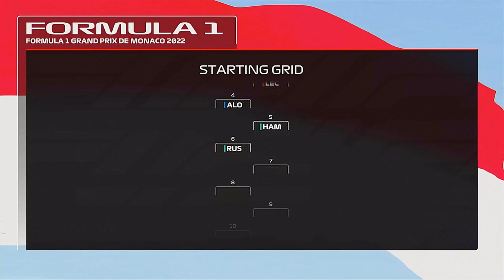Big Glitch saves our race! F1 22 driver career mode part 36 Monaco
Welcome to my F1 22 driver career mode driving for McLaren alongside Lando Norris. This is part  36 of the career mode for the Monaco Grand Prix for round 4 of 10 for season 3 of the career mode.
The full season 3 calendar can be found below:
for season I have cut the season down from 16 races to 10
Saudi Arabhia, Australia, Imola, Austria, France, Hungary, USA and Singapore have gone
I know we had some good races in Austria but I'm still scard from season 2 in the Aston Martin.
We welcome back Miami and for the first time since 2019 we go back to China
the full Calendar is below

Calendar
Round 1 - Bahrain✅
Round 2 - China✅
Round 3 - Miami ✅
Round 10 - Brazil SPRINT

I'm going to do shorter seasons as I find them fun and also puts pressure on myself to not have an off weekend as it can be very costly in a shorter season.
 I'm doing this driver career mode as I find this more fun them a My team career mode. After a Road to Glory series on F1 2021 I want to go back to the roots of my channel of a driver career mode when I started on the F1 2019 game.